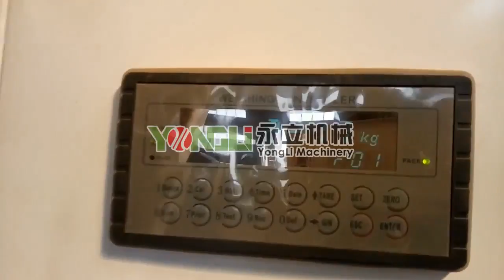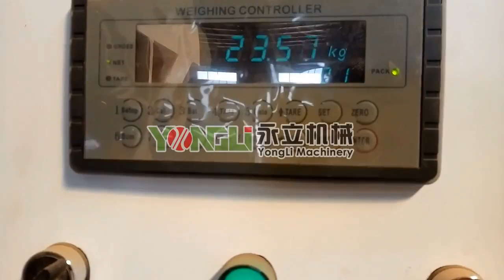YONGLI Reed Biomass Pellet Production Line